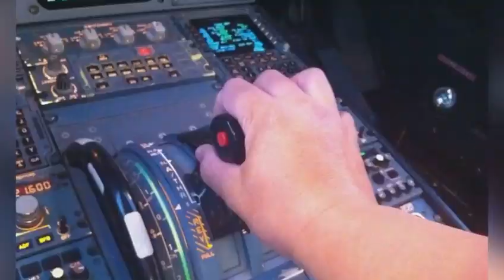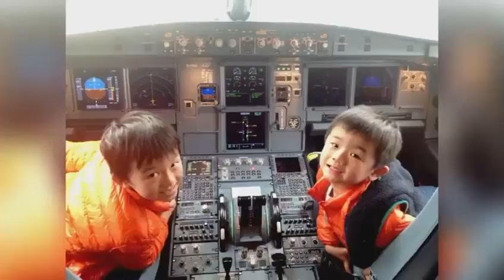Former Cathay Dragon pilot starts second career as bus driver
A former pilot at the now-axed Cathay Dragon has gained fame on social media after he posted a video about switching to driving KMB buses, saying he was "too early to retire".
Video from Facebook Earnest Li